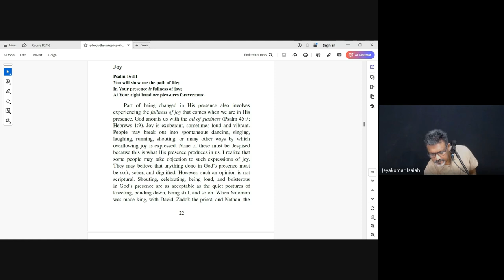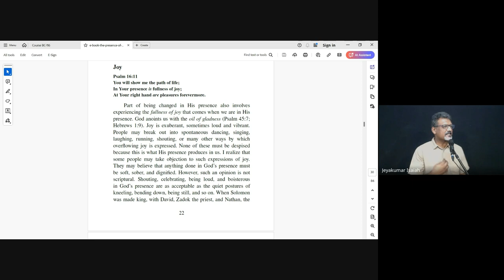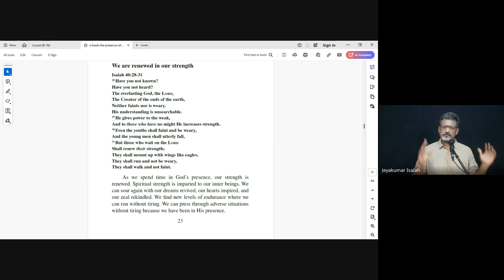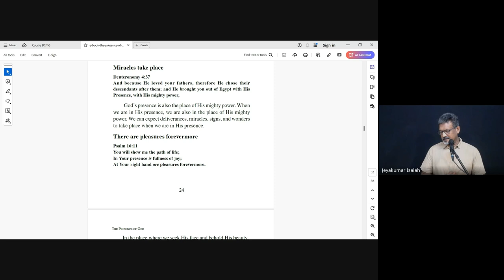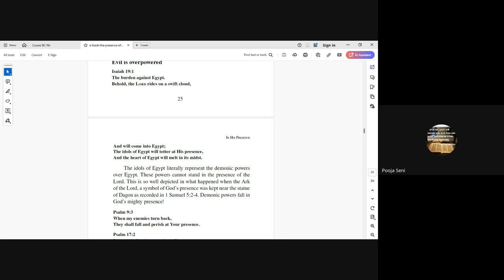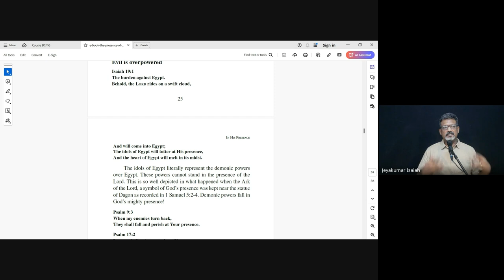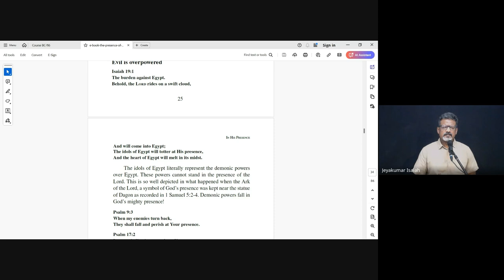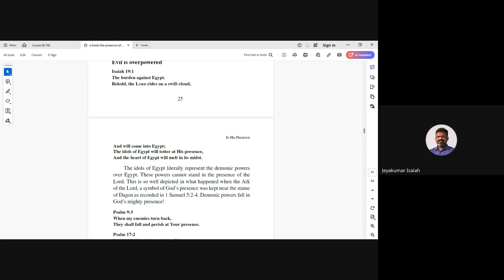Praise & Worship | Lecture 16 : BC105-P&W-20241001